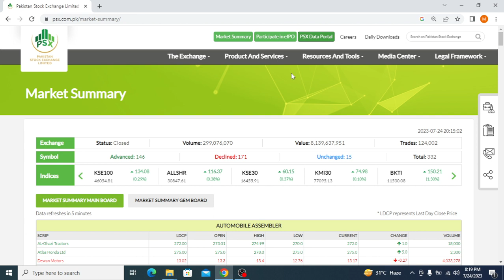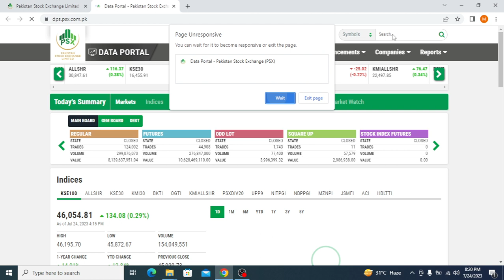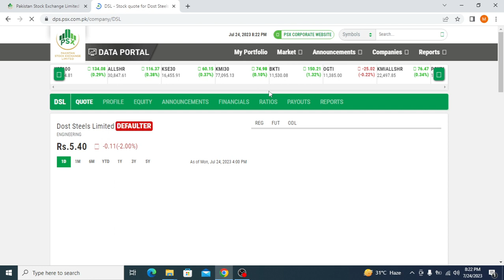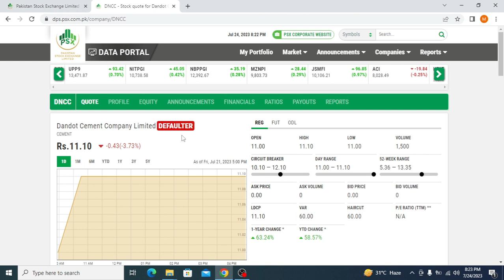very carefully buy this scrip or shares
Pakistan Stock Exchange is a biggest platform for investment or trading